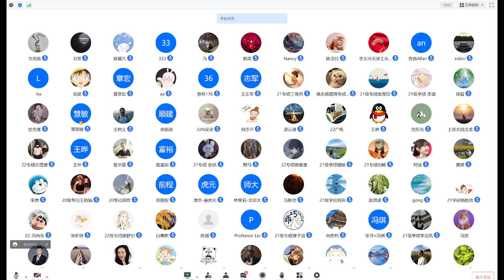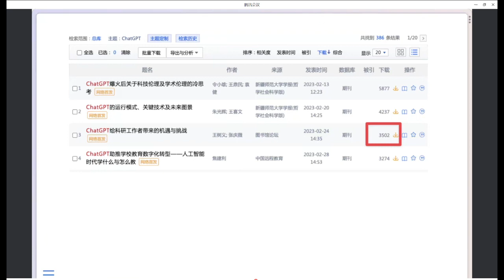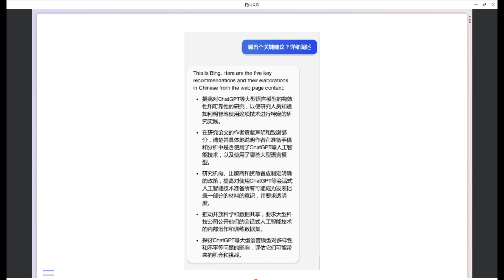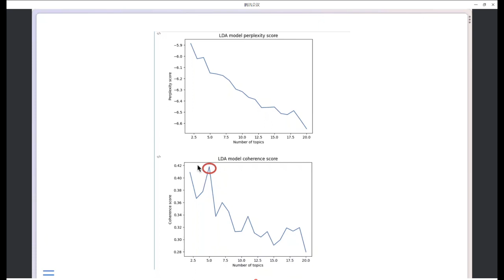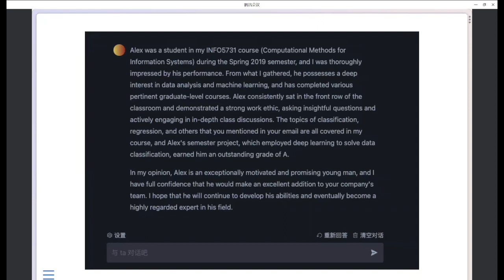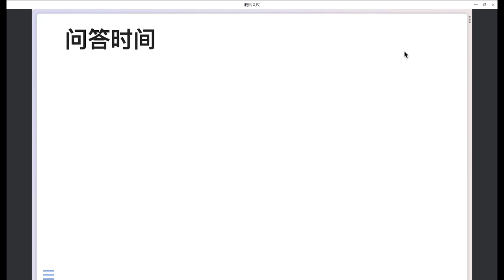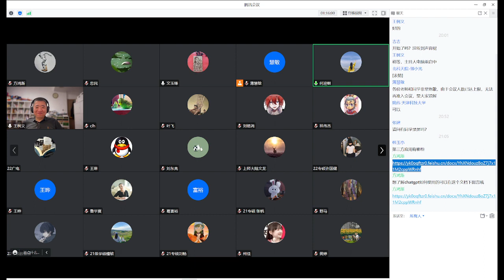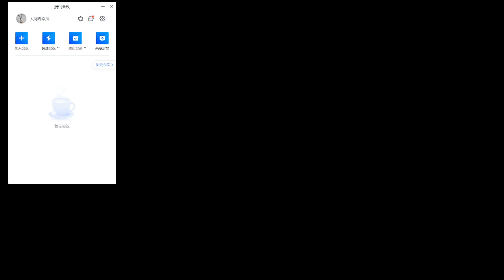chatgpt如何帮助你提升科研效率